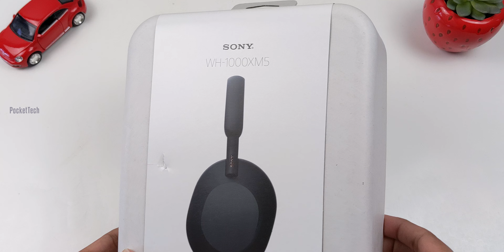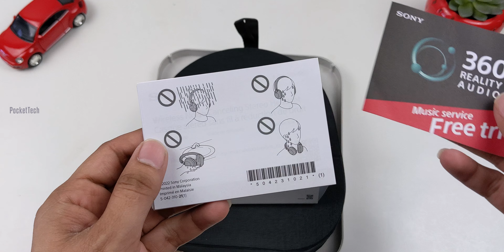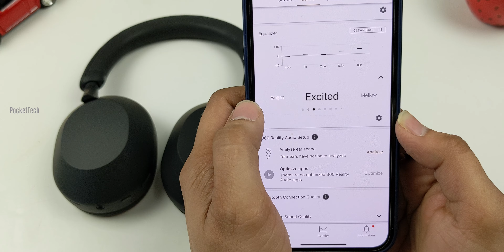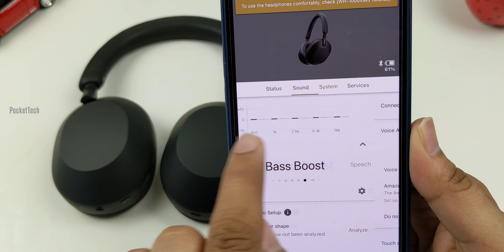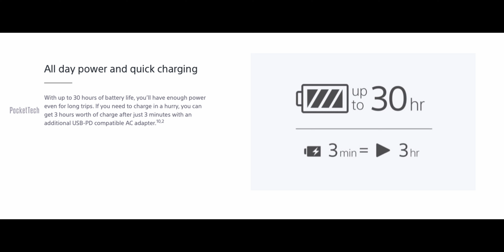Sony WH-1000XM5 Unboxing | Review | new King of Noise Cancelling in Telugu By PJ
Hello everyone
This video is all about the Unboxing of the Sony WH-1000XM5 and its new features and also mentions the pros & Cons in this video...! if you like this video please like and share show your support, it makes Me to do  more videos...🙏

iPhone 12 Mini vs 12 vs 12 Pro vs 12 Pro Max Which one should you buy?